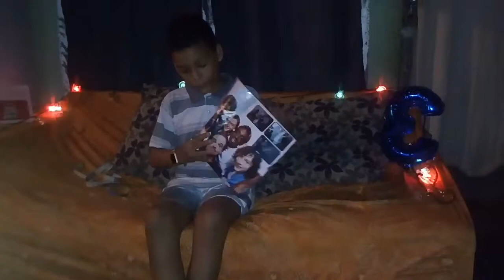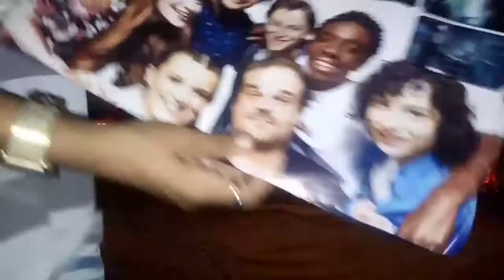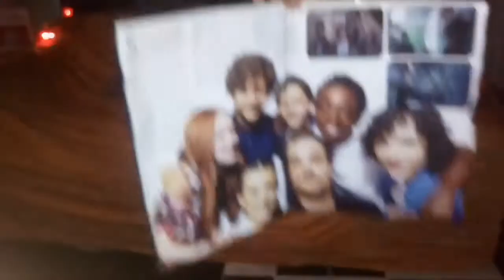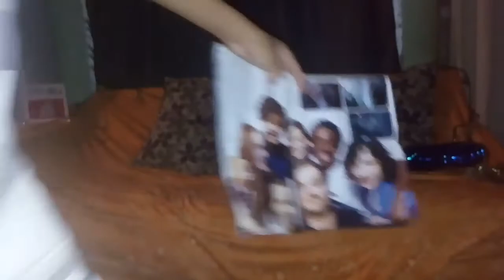falando como eu amor Stranger Things